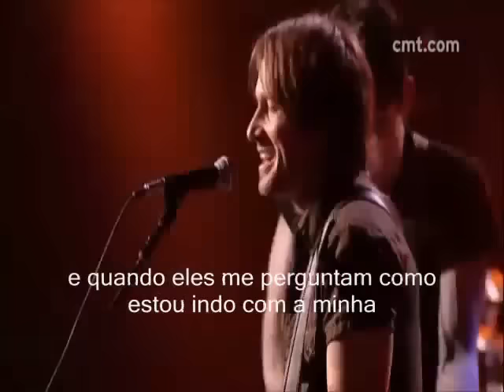John Mayer & Keith Urban - Perfectly Lonely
Nada para fazer, nenhum lugar para estar... Um tipo simples de liberdade... Nada pra fazer... Ninguém com quem estar... É realmente difícil perceber? Porque estou perfeitamente sozinho... Porque não pertenço a ninguém e ninguém pertence a mim... Canta John Mayer em Perfectly Lonely.